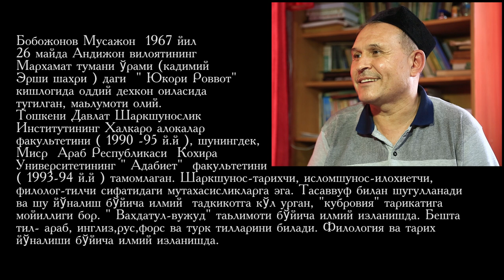4 TA PAYG'AMBAR TRIKMI ? MUSAJON DOMLANI GAPLARINI BIR ESHITIB KO'RING!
4 TA PAYG'AMBAR TRIKMI? MUSOJON BOBOJONOVDAN INTERVYU